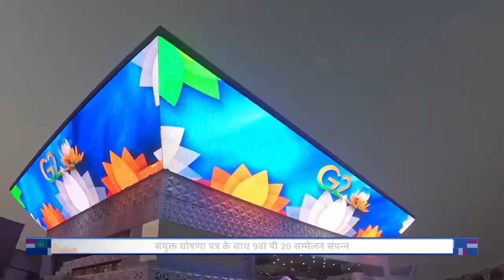9th P20 Summit - Adopted a “Joint Statement” for after discussion in democratic manner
In this two-day conference, we discussed important topics like achieving the Sustainable Development Goals, sustainable energy transition for a green future, progressing from women's development to women-led development and how public digital platforms are transforming people's lives. In the pre-summit meeting we also discussed the initiative 'LIFE' i.e. lifestyle for environment.
I am confident that all the G-20 countries and invited nations will make these topics the main center of discussion in their respective parliaments.